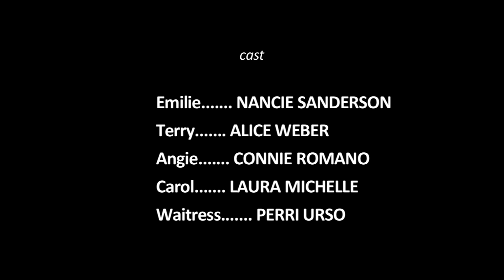Hormones Unite "Teaser Trailer"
Women find a cure for menopause in a cookie. This is the teaser for the full feature film. This is part of the "Producer Package".